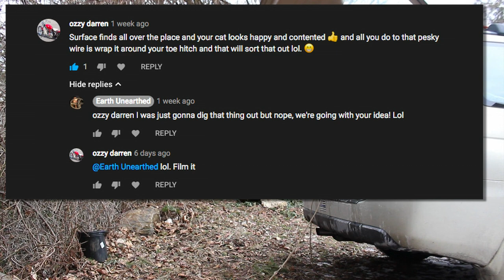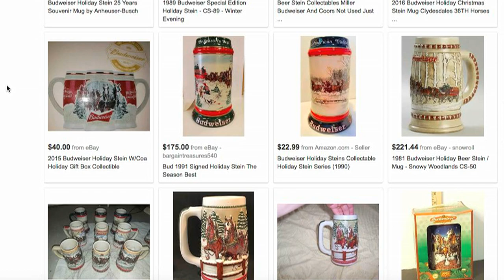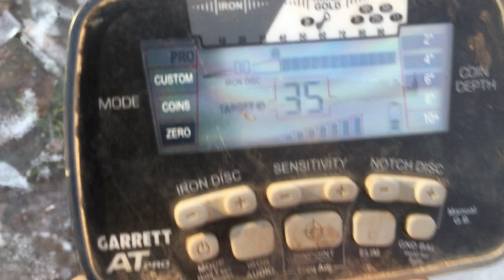Addressing the Mystery Rope and Child's Metal Detector Challenge 2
So in my last video, I discovered a rope so frozen into the ground I couldn't recover it... I had planned on waiting until spring, when the ground was no longer frozen to dig it up when @ozzy darren suggested I just tie it off to the back of my car... so that...

Also, Child's Detector Challenge 2!!! Not as successful a hunt as my first Child's Detector Challenge but fun, nonetheless! And then I check out a frozen pond...